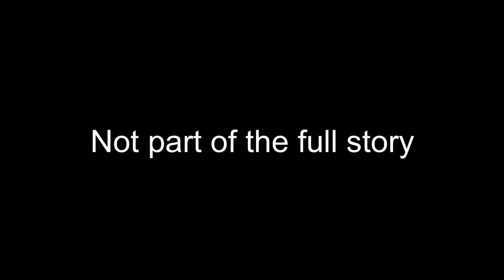Mystic Moments - Short Series Teaser (Dynamite Original)